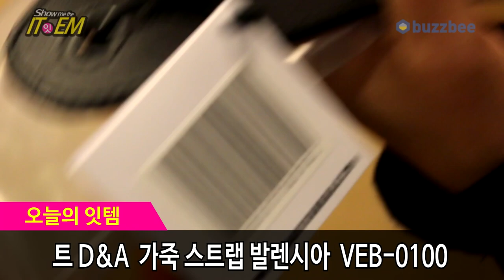D&A 가죽 스트랩 발렌시아 VEB-0100